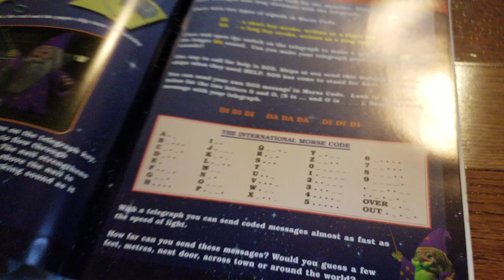Morse Code DIY Electronics/Physics Project!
Here I show a Morse code DIY electronics/physics project.

ADA: addr1v9760sf7eaa8dda6d2cdj46cc30h9dksaavzwkjnngehaaqspchz8
ALGO: ILOB37QSY2NIJCVDDVF5COCGPFBWIRGFAY34CF5QA7BRC3ZLQ5XQBAKS2E
BTC: 38ZxH3smJjf1K6sLNjQsjcs4JA5QzwGkPr
DOGE: DJo8mZdqjd7Z6dSTNDd4Qx4UbcYUccWFoK
ETH: 0x44b843042c828F24a36Ef41aD893076E365FFaFC
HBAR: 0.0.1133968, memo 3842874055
LINK: 0x03083Bac73ebE625aa327bD1146f4D405E4B8BcC
LTC: MDpDWWfsPowYGTS7jJRGi2cGX5FoFGd61H
SHIB: 0x6c2e38B1c15bB8981c74FC08c17529F5370E0B40
USDC: 0xC905a3E8584AAeC0759D88bDb375C21609aF33BA